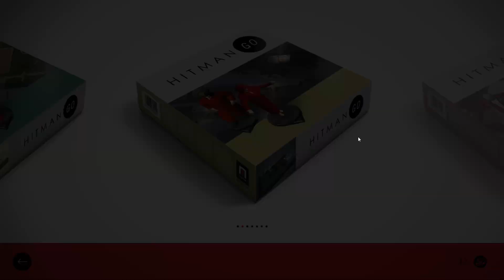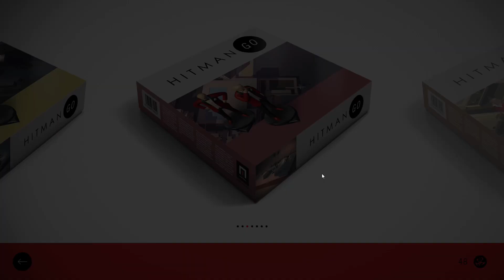Off to World 3 - Hitman Go Gameplay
Hello and Welcome to the video. I Hope you Enjoy.

Sorry for the Lack of uploads i've been busy and sick the past couple of days.